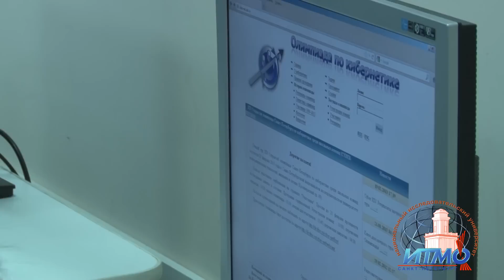XIV Открытая олимпиада по кибернетике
XIV Открытая олимпиада Санкт-Петербурга по кибернетике среди школьных команд